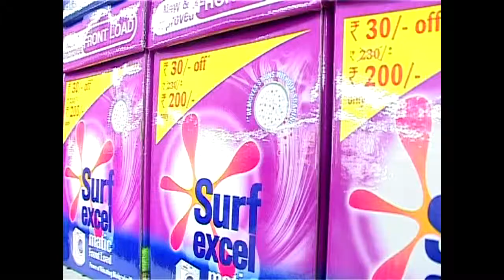Greens Supermarket Koratty